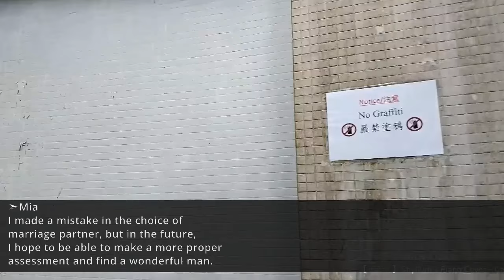When I came home from giving birth at my hometown, my husband suddenly handed me the divorce papers